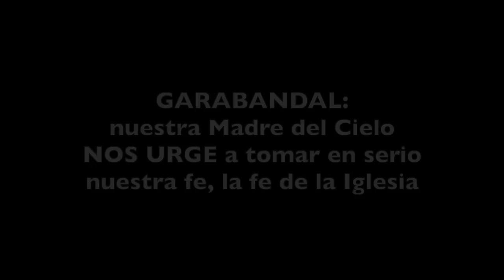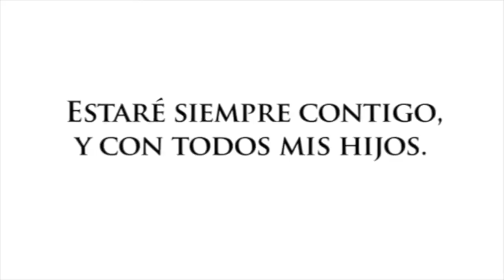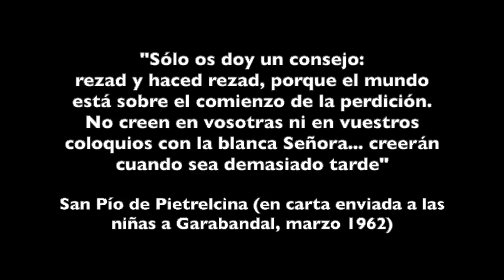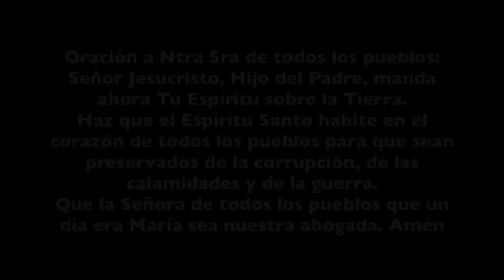IMPRESIONANTE CATEQUESIS DE PABLO GONZÁLEZ SOBRE GARABANDAL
Muy recomendable escuchar a Pablo en esta catequesis que sería la primera sobre el tema.
Rumble: art5335
Youtube: Arturo Periodista Católico 3